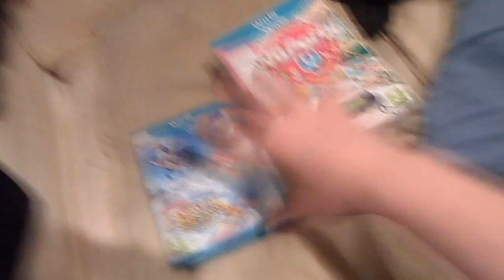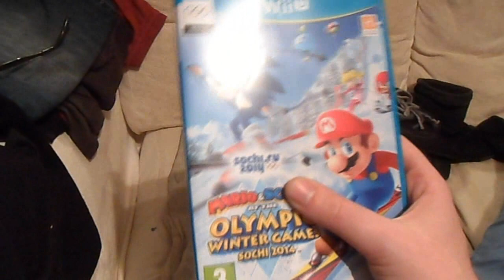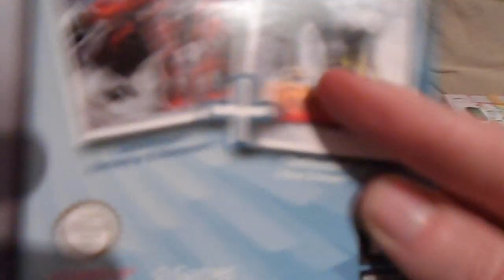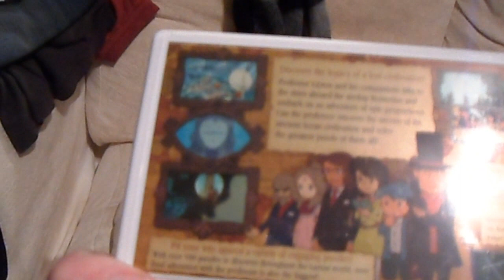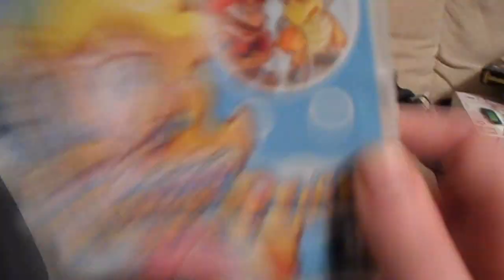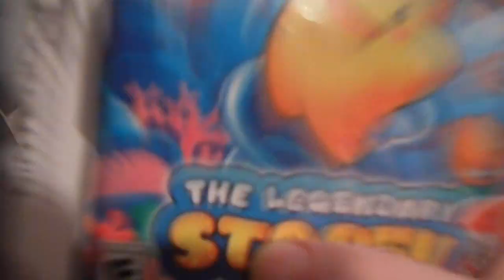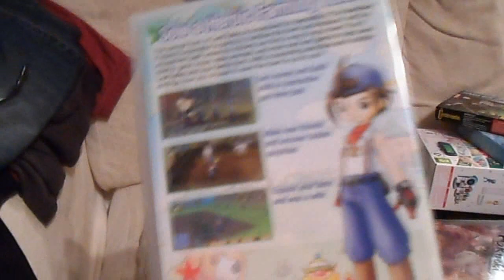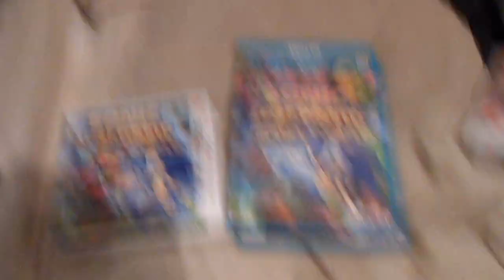Collection Update - 13/11/13